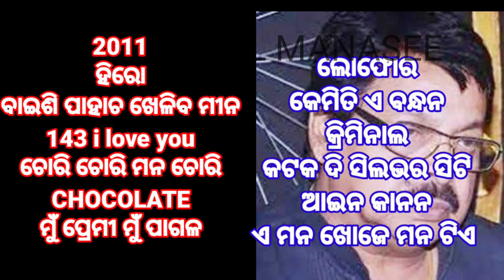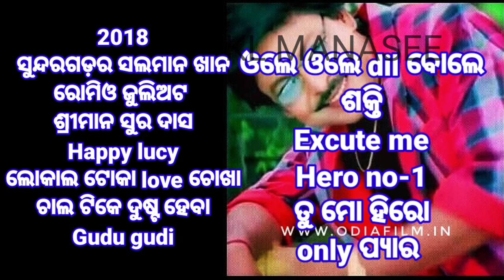Mihir Das all movie List --1980 To 2022👌//ମିହିର ଦାସ ର ସମସ୍ତ ଫିଲ୍ମ ଲିଷ୍ଟ -1980 ରୁ 2022//👌